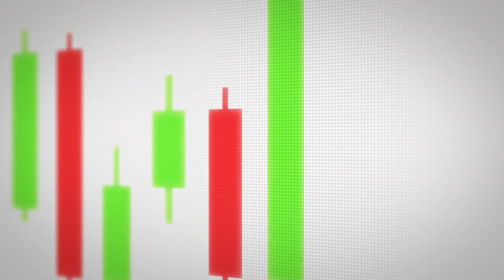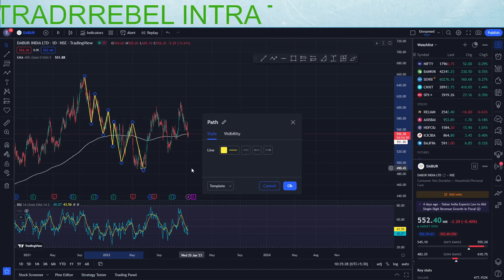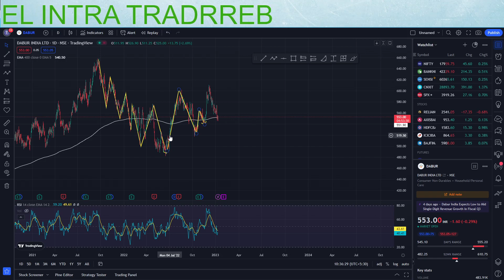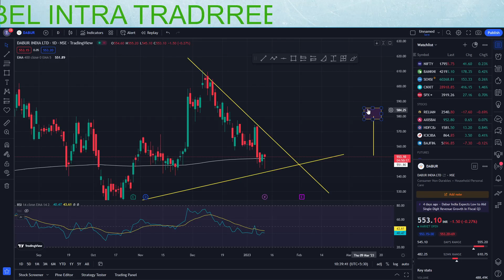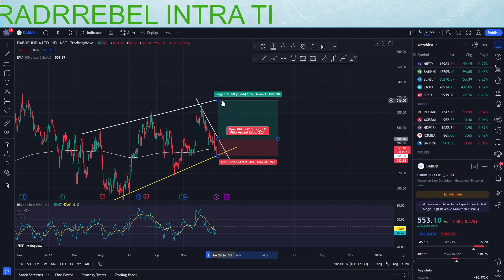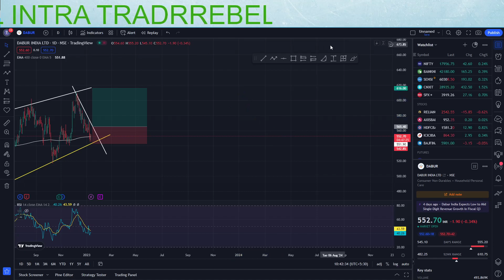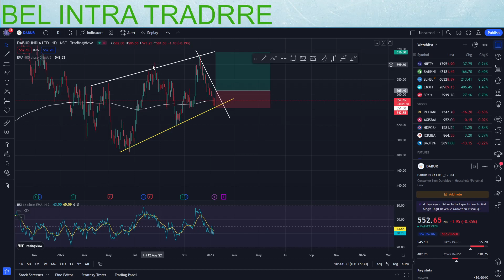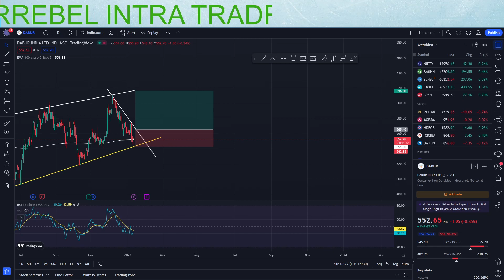Dabur Share Technical Analysis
Dabur Ltd is an Indian multinational consumer goods company, founded by S. K. Burman and headquartered in Ghaziabad. It manufactures Ayurvedic medicine and natural consumer products, and is one of the largest fast-moving consumer goods companies in India.

Lecture 11
Technical Analysis
Lecture 1